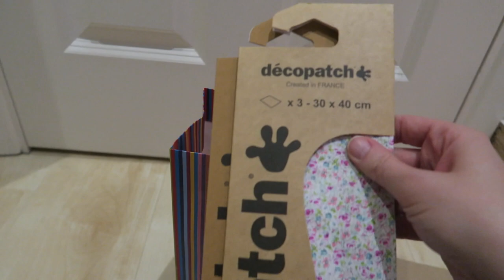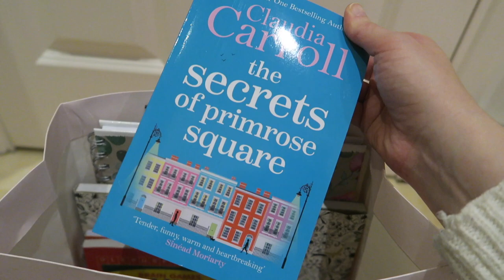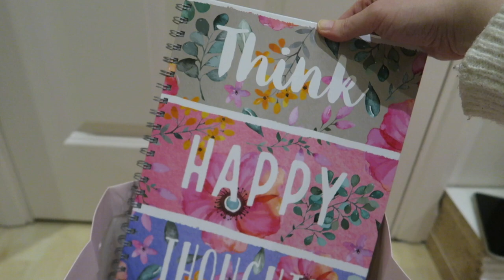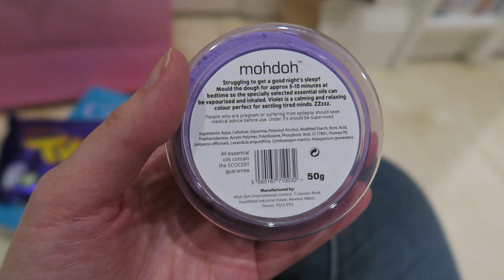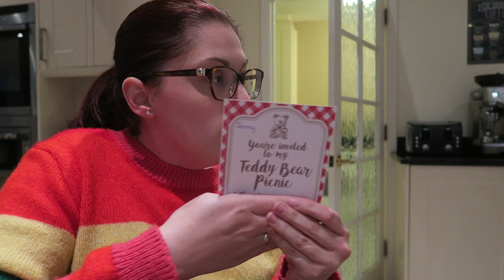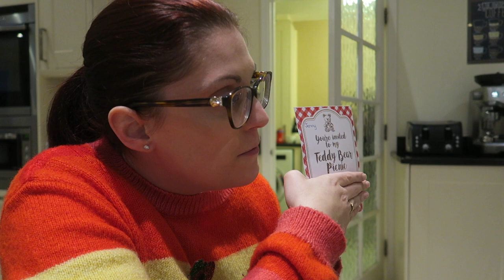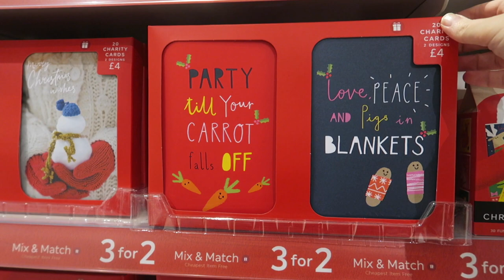Weekly Vlog #57 - Postponed Operation, New Stairlift, Trip to Next & Christmas Garden Centre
Hello and welcome back to another Weekly Vlog! This week started with a trip to Next, where I was just meant to be picking up an order, but instead ended up trying on Christmas jumpers! We also went to Sainsbury's and while I was there, I found out my operation had been postponed. On Tuesday I had physiotherapy and we also got our new stairlifts fitted. Wednesday and Thursday were homey days with Noah, and on Friday, I went to a Garden Centre with my Mum and Dad. Then on Saturday, my Mum and I popped to Marks and Spencer to get me some new bedroom boots. Sunday was a fairly quiet day at home.

And also let me know if there are any videos you would be interested to see me do.

In this video:

Leopard Print Jumper (Monday) - Next (Old)

Ho Ho Ho Jumper (Monday) - Next (Christmas)

Black Mickey Mouse Sweater (Monday) - Next (Christmas)

Red Mickey Mouse Sweater (Monday) - Next (Christmas)

Pink and Grey Jumper (Monday) - Next (Old)

Child's Reindeer Jumper - Next (Christmas)

Grey Christmas Tree Sweater (Monday) - Next (Christmas)

Sparkly Poppy (No longer sold)

Mustard Jumper (Tuesday) - Primark (Old)

Blue, Purple and White Jumper (Wednesday) - ASOS (Old)

Sleep Mohdoh

Rainbow Jumper (Thursday) - Primark (Old)

Pink Leopard Print Jumper (Friday) - Marks and Spencer (Old)

Mickey Mouse Grey Hoody (Saturday) - Primark (Old)

Navy and Red Jumper (Sunday) - Can't remember (Very old!)